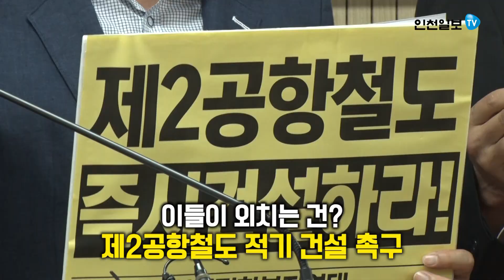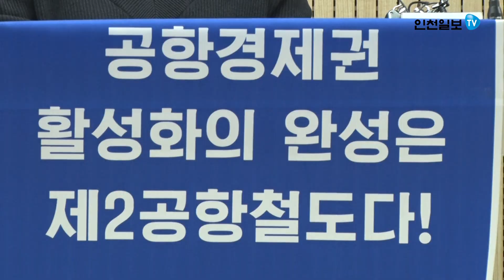[인천일보Pick] 인천공항~부산 2시간대? 제2공항철도 건설 촉구에 시민단체 힘 모았다!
인천공항~부산 2시간대? 제2공항철도 건설 촉구에 시민단체 힘 모았다!